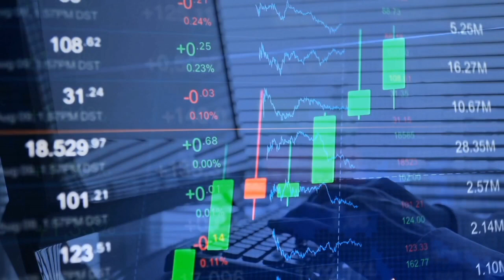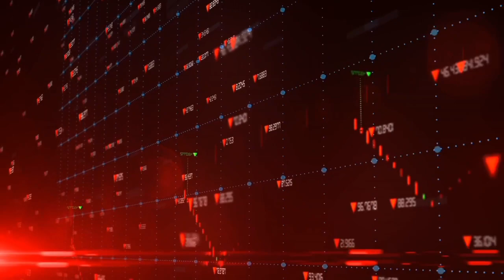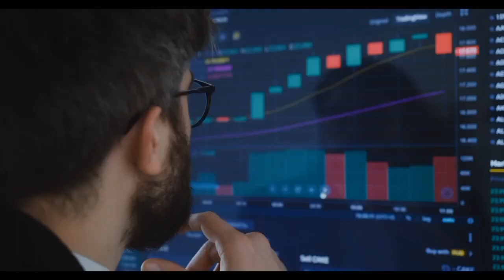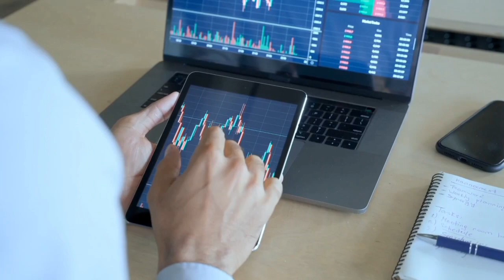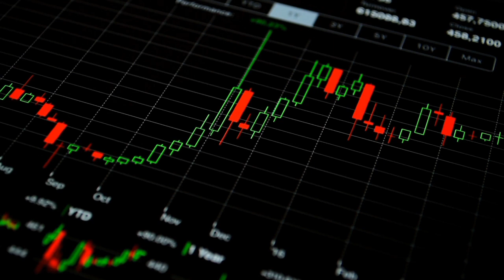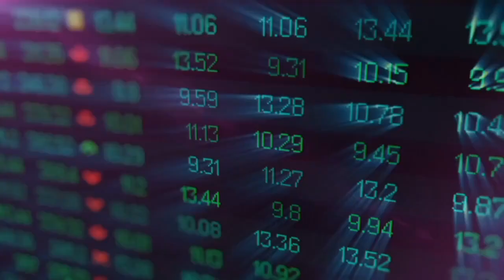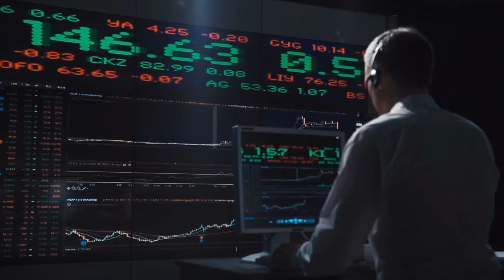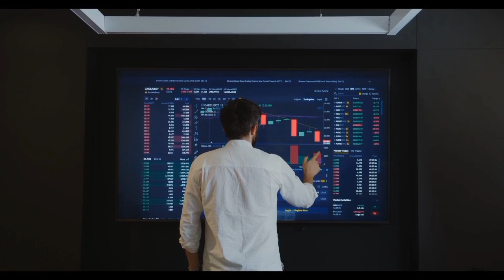BREAKING: SHYTOSHI SURPRISE ANNOUNCEMENT ROCKS SHIBA INU COMMUNITY! - SHIBA INU COIN NEWS PREDICTION